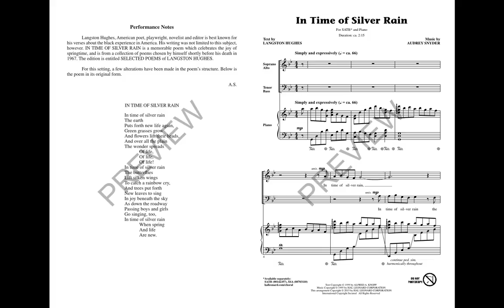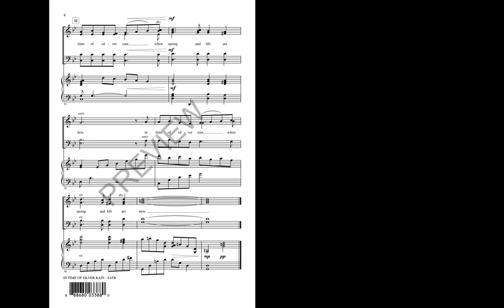In Time of Silver Rain (SATB Choir) - Music by Audrey Snyder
Now available in an SATB voicing! The subtle imagery of an awakening spring is perfectly displayed in this exquisite work set to a Langston Hughes text. Not to be missed!

Available Separately: SSA